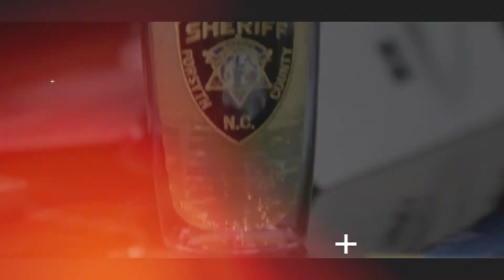OFF THE CUFFS with KIMBROUGH Se 3 Ep 3 John Currie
“Candidly, one of the very best things about Winston-Salem is the diversity that underpins the whole community.”  John Currie, the Wake Forest University Athletic Director, joins Sheriff Kimbrough at the table. The two discuss Currie’s appreciation for our community, the finer points of collegiate athletic divisions, and how “athletic directors are never celebrated, only tolerated.”